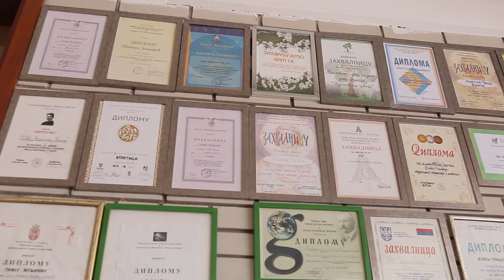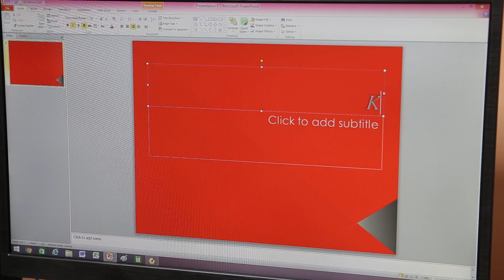Pokrećemo pokretače - Pobednici konkursa „Stvaramo znanje“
Mali pokretači iz osnovne škole Nikola Tesla iz Vinče, koji su prošle godine dobili informatički kabinet,  govore o tome šta sve znaju da rade na računaru i koliko im znači nova oprema.